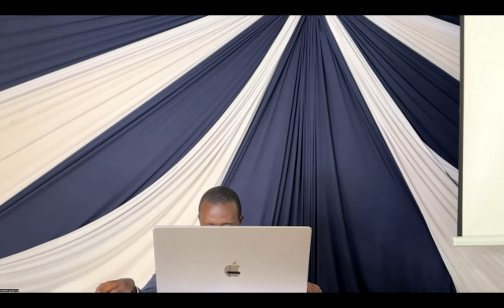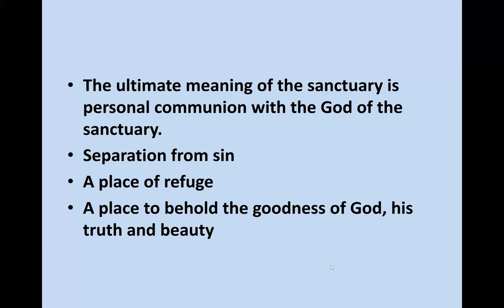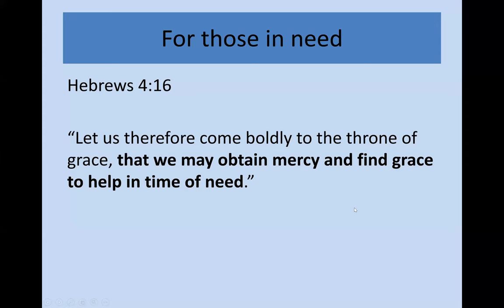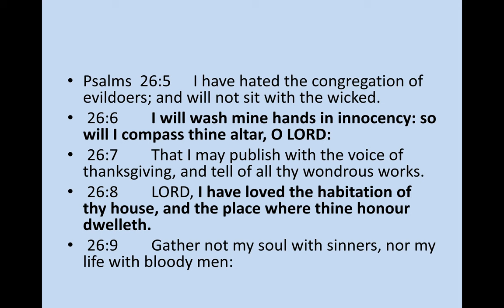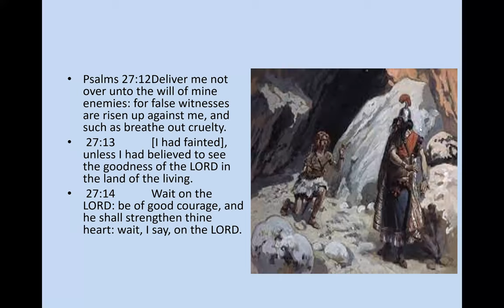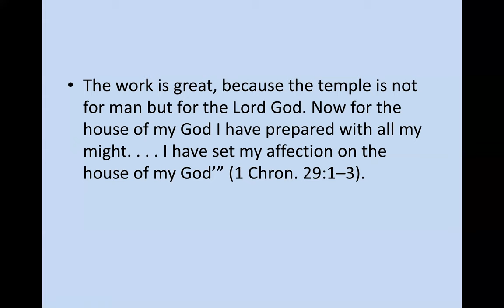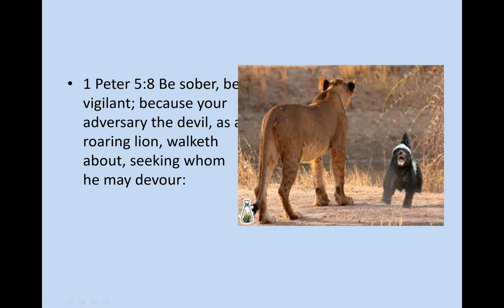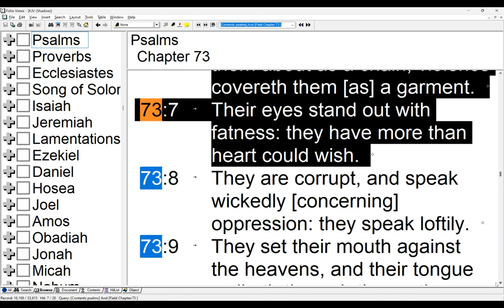66. More than just a Doctrine